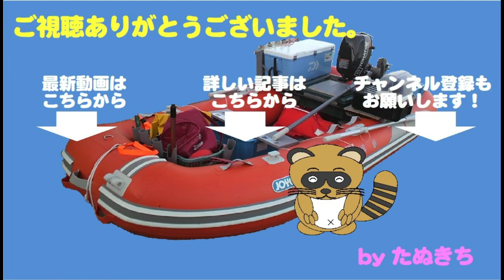久々のボート出船ティップランでアオリイカ①良型連発で好発進！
約一カ月ぶりのボート出船。
先ずはティプランでアオリイカから始めます。

烏賊は成長して深場に落ちているかも・・・
よくわからないので水深１５ｍ弱から初めて
沖へ払い出す微風に乗せて流してみます。

すぐにはアタリは出そうもないので、
竿先からちょっと目を離していると・・・